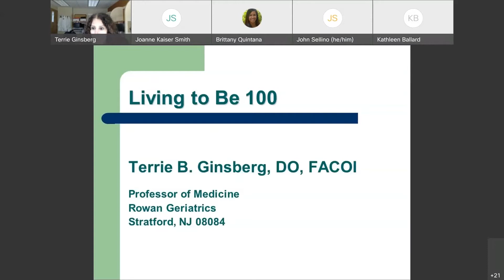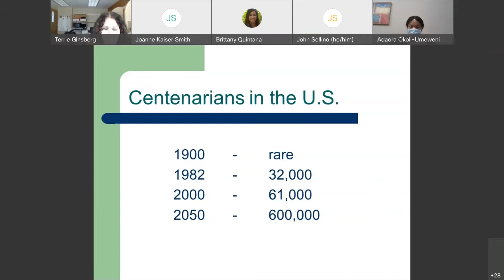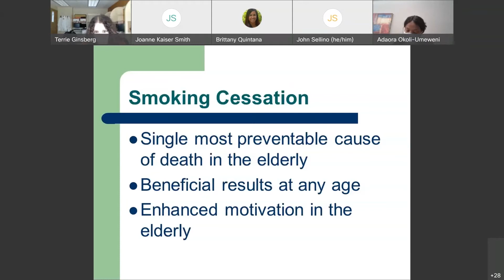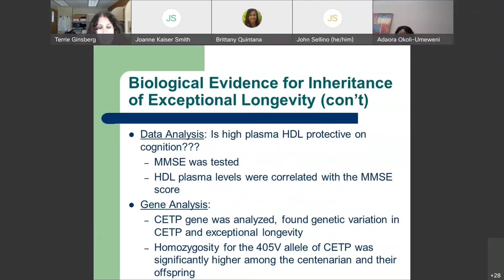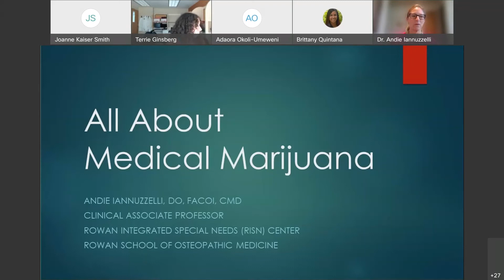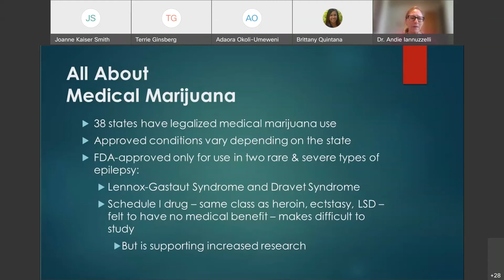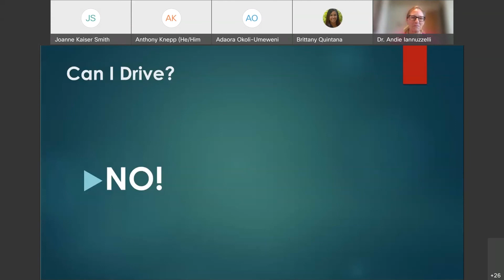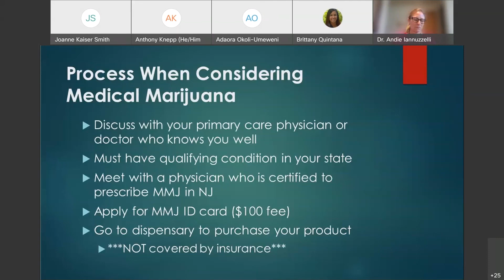Women's Health Lunch & Learn Series | January 12, 2022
Learn about “Successful Aging” from Dr. Terrie Ginsberg and “All About Medical Marijuana” from Dr. Andrea Iannuzzelli.